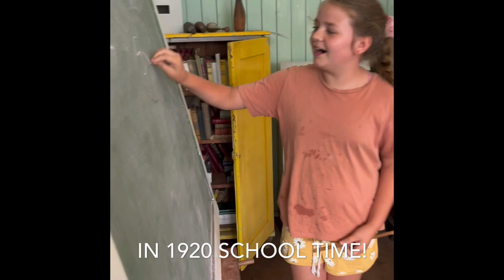Trip To Gympie Gold Mining Museum